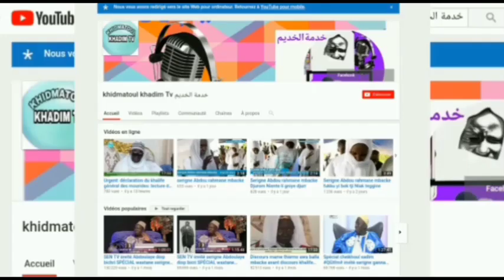WAKIRLOU SI YALLA SA BOROM par Serigne Abdou Rahman mbacké regarde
ABONNÉZ VOUS
abonnéz vous sûr notre chaîne YouTube khidmatoul khadim TV l'officiel Ngur ngay mana am waxtanu yu amsolo yi di bayiko si Serigne Abdou Rahman mbacké gawal ABONNÉZ wu ngr dara baniela Rawo